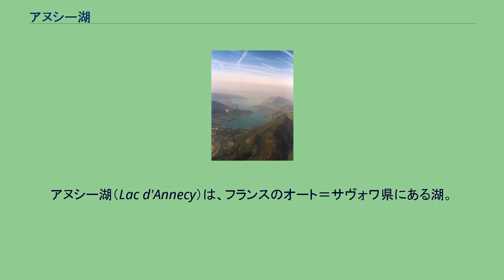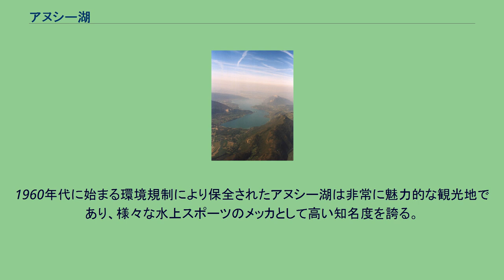アヌシー湖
オート＝サヴォワ県の地形
アヌシー湖（Lac d'Annecy）は、フランスのオート＝サヴォワ県にある湖。
世界屈指の透明度で知られ、またスイスにまたがるレマン湖のうちフランス領有部分を除けば、ブルジェ湖に次ぐ国内第２の湖でもある。
アヌシー湖はおよそ18000年前、大アルプス氷河の融解にともなって形成された。
水源としては、周辺の山々に発するイール川、オー・モールト川、ロードン川、ボルネット川、ビオロン川等の複数の小河川が流入するほか、水深82m地点の湖底にあるブビオ湧水からも水が滾々と湧き出している。
湖の東西は山地に挟まれている。
東のボルヌ山地には、標高2351mのトゥルネット峰を筆頭に、ダン・ドゥ・ランフォン峰、ヴェイリエール山、バロン山があり、西のボージュ山地にはセムノ峰やロック・デ・ブー峰がそびえ立つ。
一方北側にはアヌシーやアヌシー＝ル＝ヴューといった市街地が広がり、南側はブ・デュ・ラックへ続く峡谷がファヴェルジュ方面に延びている。
湖からはティウー運河とヴァッセ運河が引かれ、豊富な湖水が流されている。
これらは後に合流してアヌシーの北西1500mでフィエール川に注ぎ、さらにはローヌ川に至る。
1960年代に始まる環境規制により保全されたアヌシー湖は非常に魅力的な観光地であり、様々な水上スポーツのメッカとして高い知名度を誇る。